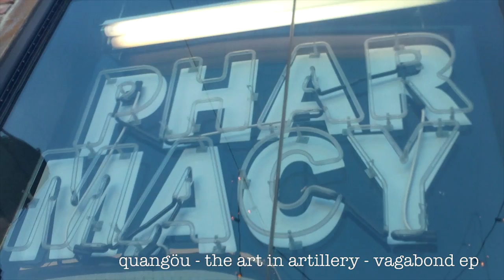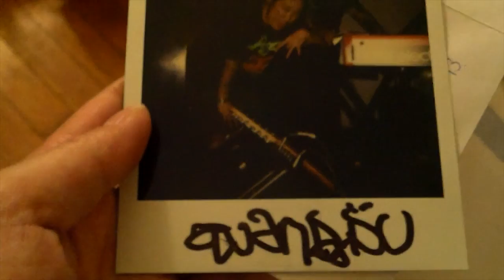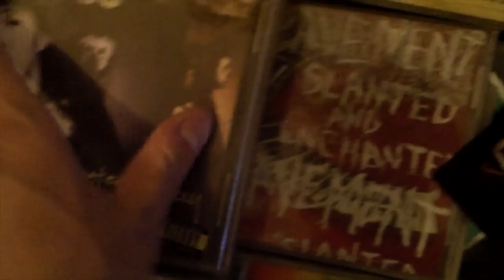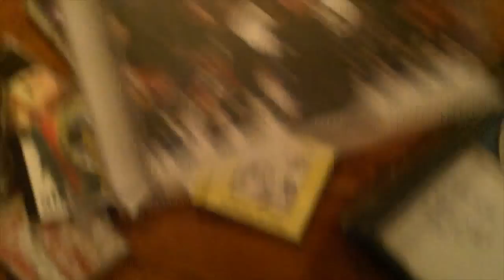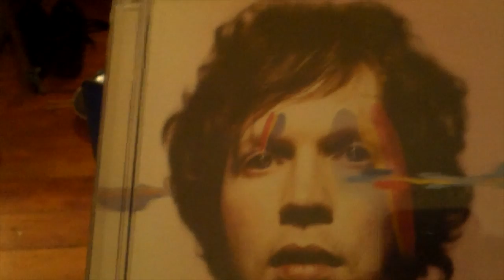I Met This Guy On Hollywood Blvd...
Steebee Weebee meets a Falun Gong practioner, buys a new board, shows you his CD collection, even meets Jonah Hill (in a dream). Possibly the wildest vlog yet.

Snail Mail:
1425 N. Cherokee Ave

Big thanks to our Patrons: Pikachu408, JKYC, Max White, Tania Esquer, Jon Scott, Nathaniel9one6